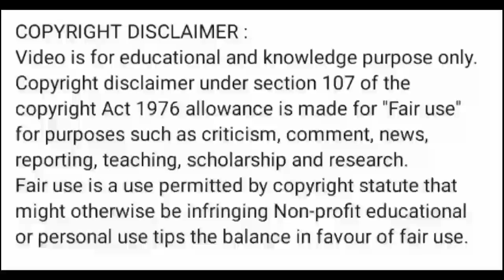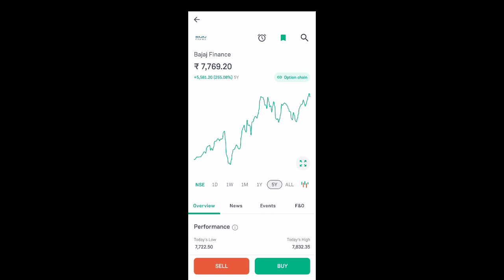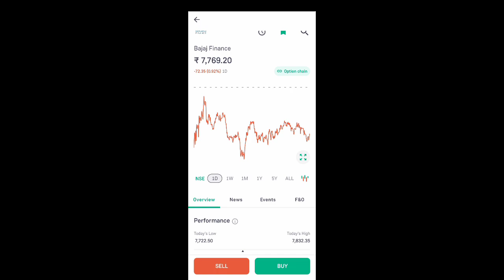bajaj finance share latest news today l bajaj finance share latest news today l bajaj finance share